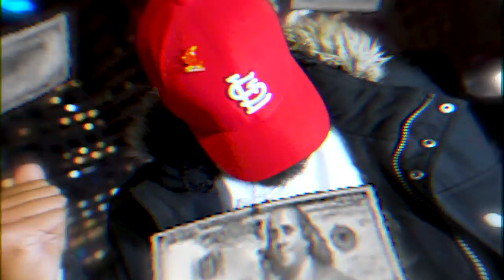Fly Double - To The Top (Official Video)